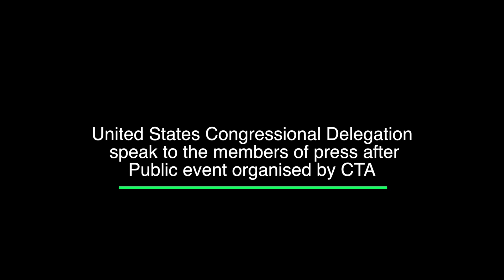US Congressional Delegates speak to the press after their public meeting organised by CTA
US Congressional Delegates speak to the press after their public meeting at Dharamsala.